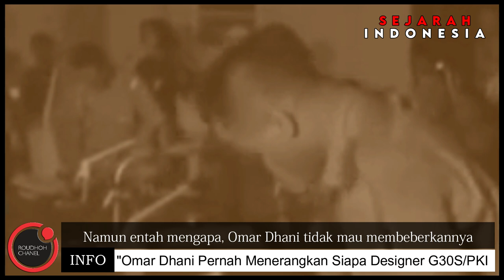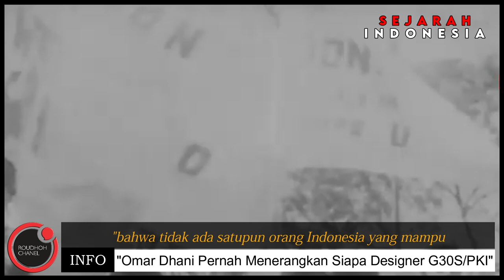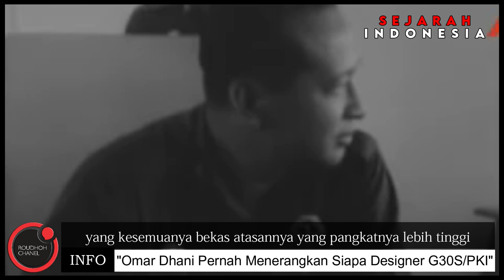Kesaksian Omar Dhani: "“Tidak Ada Orang Indonesia Yang Mampu Mendesign G30S/PKI”"